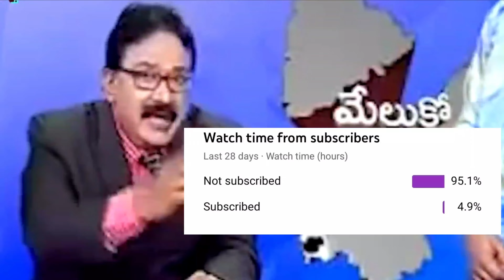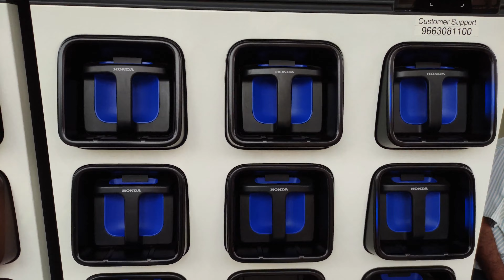Honda Battery Swapping Technology||How It's Works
Honda Battery Swapping Technology||How It's Works ||‎@Teja Motovlog.

✓ Best Mobile Charger For Bike
✓ Mi Air Pump For Bike
✓ Bike Washing Shampoo
✓ Bike polish
✓ Budget Knee Pads
✓ Best Budget Led Head light ( White )
✓ Best Budget Sports Helmet
✓ SMK Helmet
✓ Best Riding Boots
✓ GoPro Hero 8
✓ GoPro Hero 9
✓ GoPro Hero 10